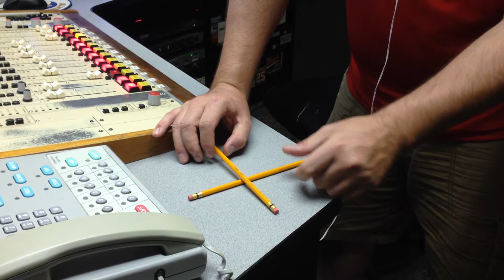CharlieCharlieChallenge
The Morning Grind on 997 Kiss FM attempt the CharlieCharlieChallenge and right before, Sarah doesn't give respect to Charlie so watch what happens.